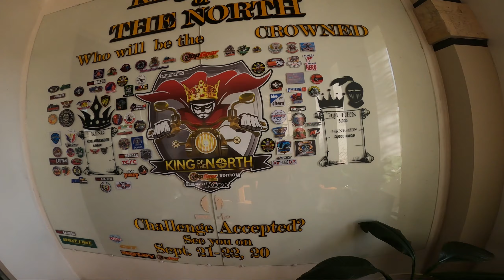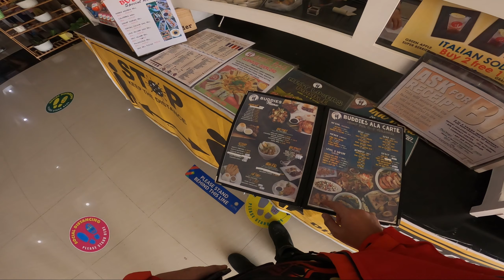KAWASAKI NINJA 400 | ANG DINARAYONG BATO | MADDELA QUIRINO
Tanong ni si kung 400cc ba ang motor ko/ dinayo namin ang dinarayong bato sa maddela quirino

Motorcycle/Bikes:
2018 Kawasaki Ninja 400
2019 Rusi Classic 250

xxxxxxxxxxxxxxxxxxxxxxxxxxxxxxxxxxxxxxxxxxxxxxxxxxxxxxxxxxx

Music: All music played on my videos are not mine, all links are Given to credit the owner Thank You.